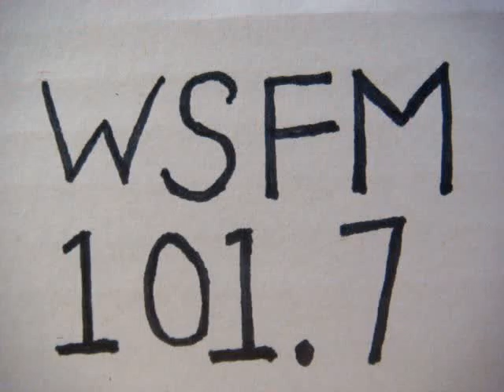No 2005 Your song with Richard Mercer. 11 June 2015